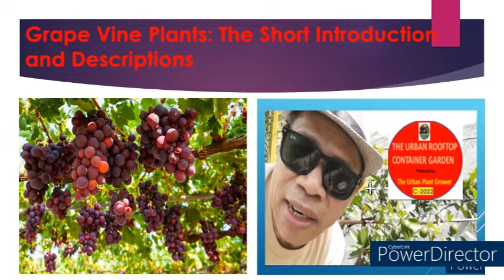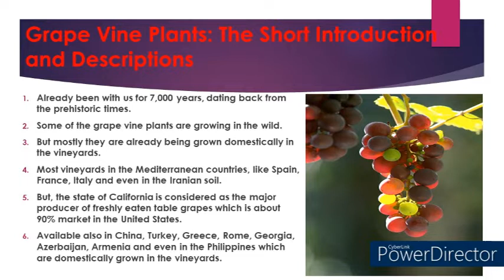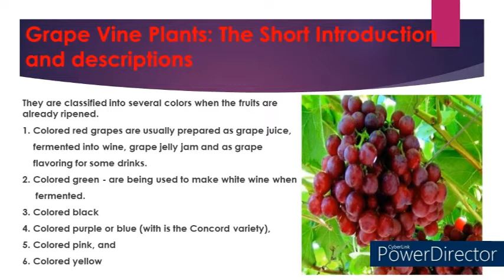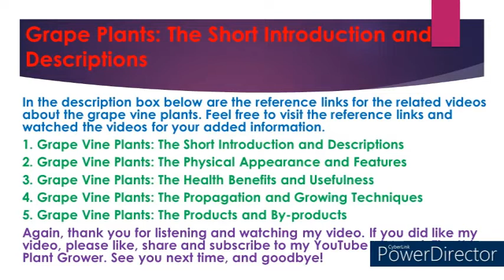Grape Vine Plants - The Short Introduction and Descriptions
Other Related Links available:
In the description box below are the reference links for the related videos about the grapevine plants. Feel free to visit the reference links and watched the videos for your added information.

Again, thank you for listening and watching my video.